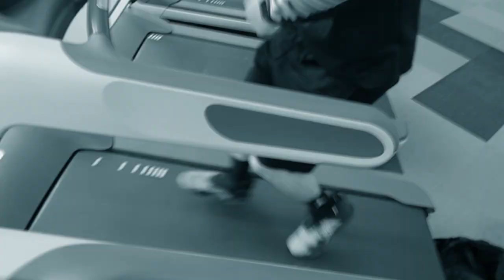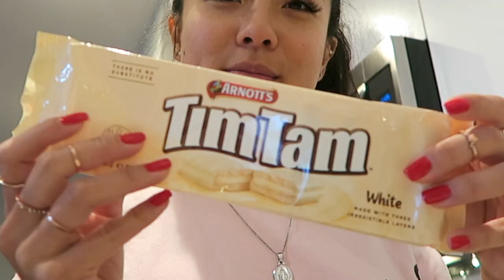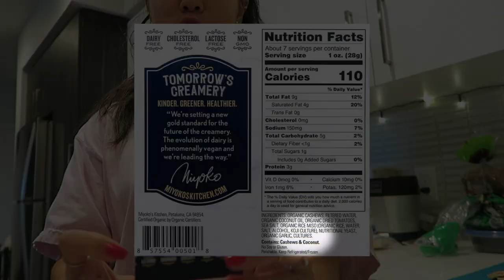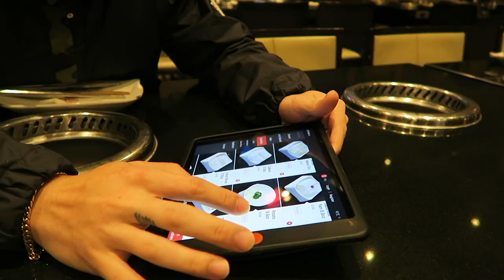TRAINING AND TRYING HOTPOT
Jawn took me to try hot pot for the first time!